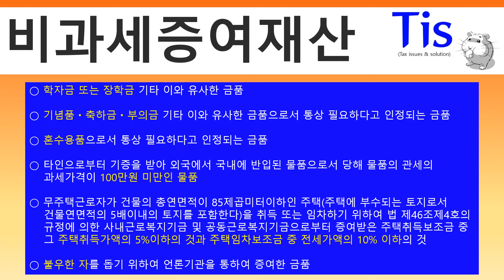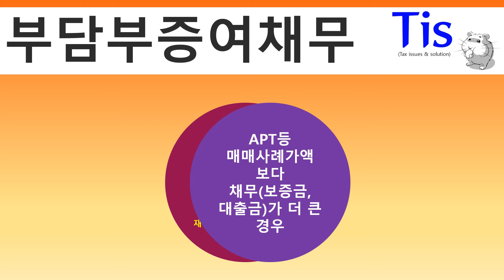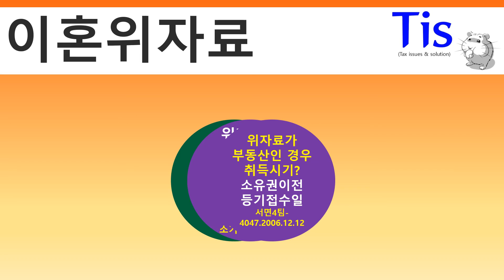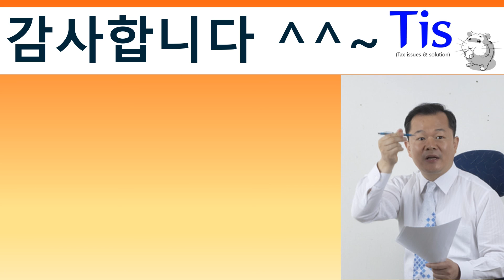알쏭달쏭, 혼수용품은 증여인가? 아닌가?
비과세로 증여할 수 있는 재산은 무엇인가?
혼수용품은 증여일까?
교육비과 생활비는 증여일까?
결혼축하금은?